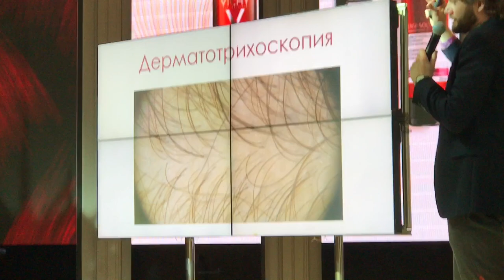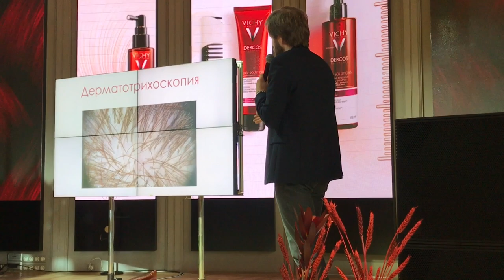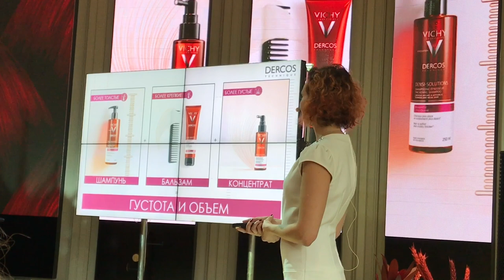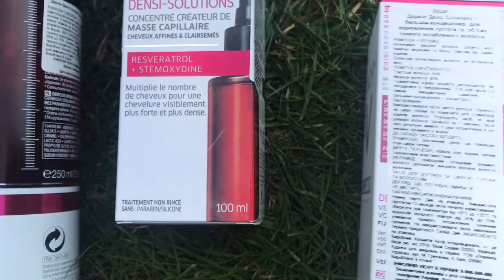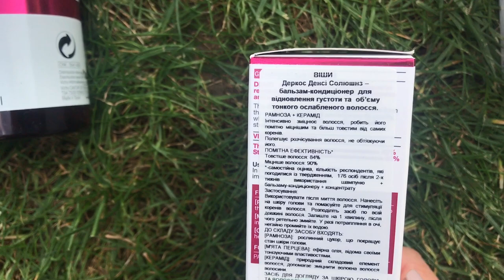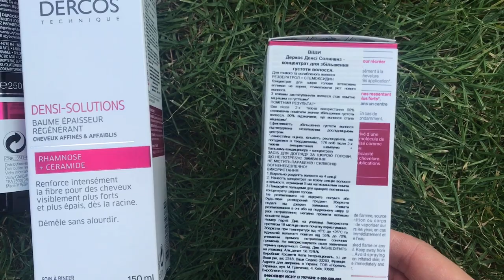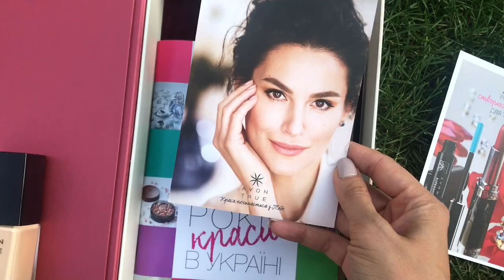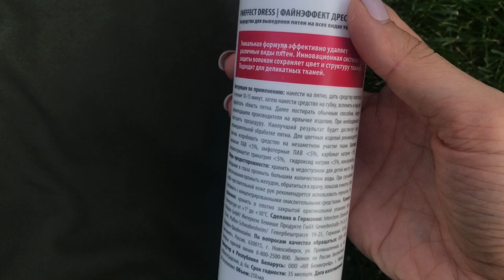Влоговая неделя/VLOG 6/Новое платье/Презентация Vichy/Будни мамы. Запорожская Анна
Она прислала мне пятновыводитель и пасту, чтоб я могла спасти вещи от пятен и дом от Демида ))) и его творчества))

Всем привет))
В этом влоге по счету уже шестом)) я делюсь с вами буднями своей семьи и нашим время провождением)
Болталкой в магинеЗ завтраком с сыном Демидом, презентацией бренда Vichy, на который у меня большие надежды. Во влоге поснимала чуть информации с презентации, чтоб вы тоже были в курсе нового продукта, кому надо. А так же показала вам подарок подписчицы, которая меня спасла своими средствами по выведению пятен и пастой, которая отмывает рисунки Димида по всему дому, стены, мебель и т.д.